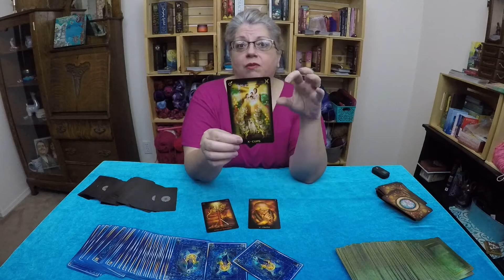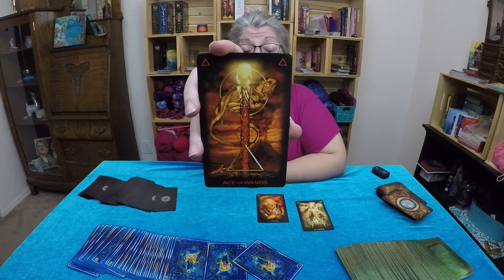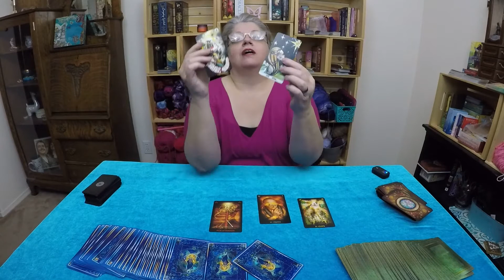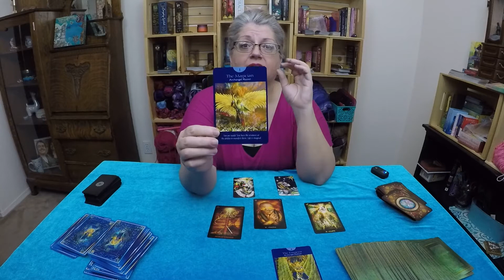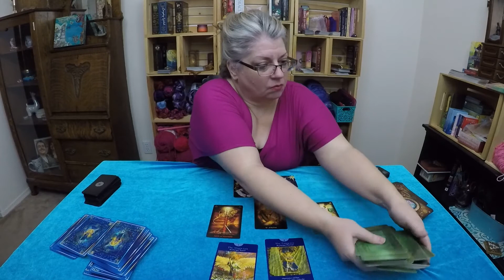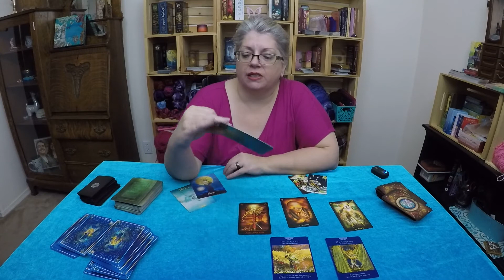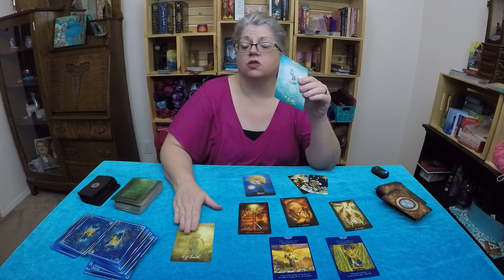ARIES July 3 STARS- Get Your SPIRIT Groove On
This one surprised me  a few times. Unfreaking believable. Quick and really direct feel. Hope this helps you. Structure order grace.  let me know how it goes . Enjoy ---Angie